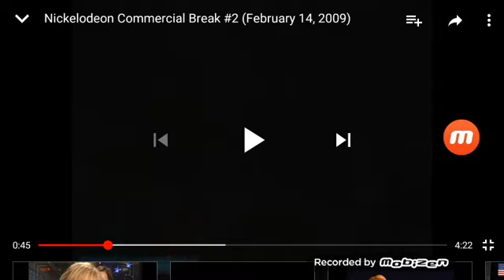Madagascar: Escape 2 Africa DVD TV Spot 2 (2008)